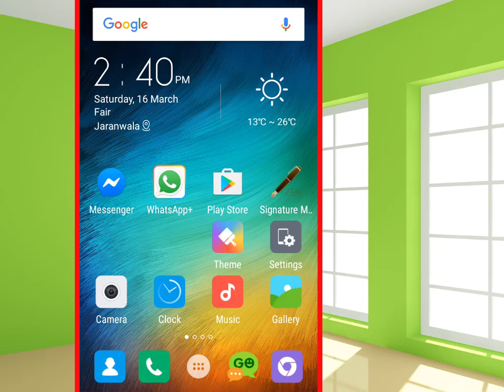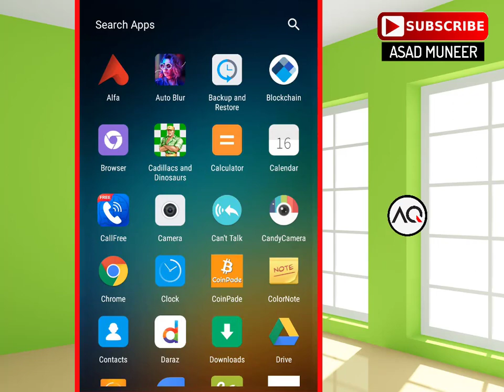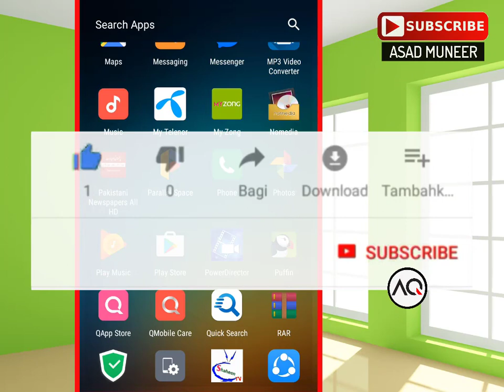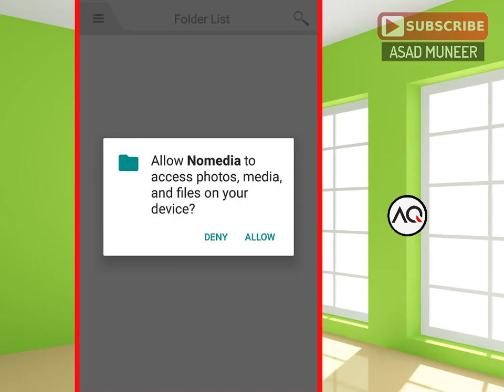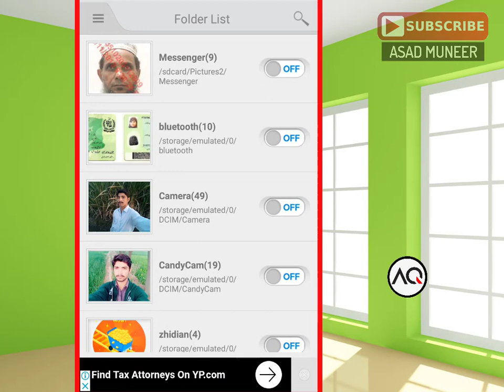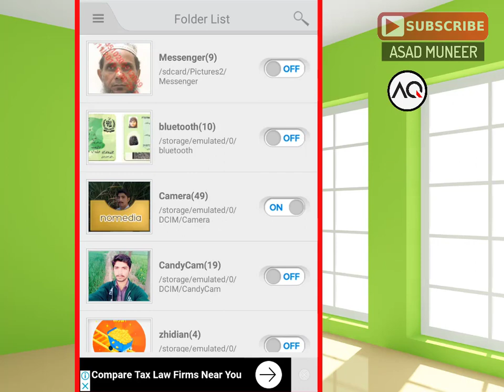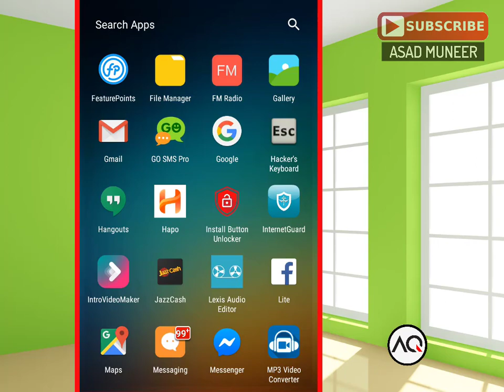Mobile Gallery Secret Trick - Qadeer Munir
|| LINKS ||

|| DETAIL ||

Andriod Mobile Gallery